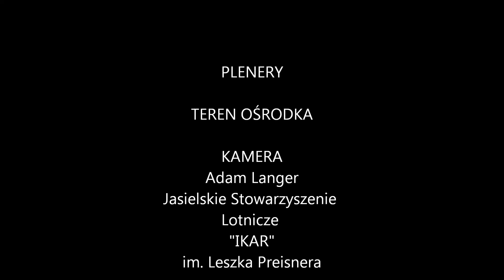MIKOŁAJ w Ośrodku Szkolno Wychowawczym im J Korczaka w Jaśle 06 12 2019_kamera Adam Langer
MIKOŁAJ w Ośrodku Szkolno-Wychowawczym im. J. Korczaka w Jaśle 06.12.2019

- kamera:  Adam Langer - Jasielskie Stowarzyszenie Lotnicze "IKAR" im. Leszka Preisnera